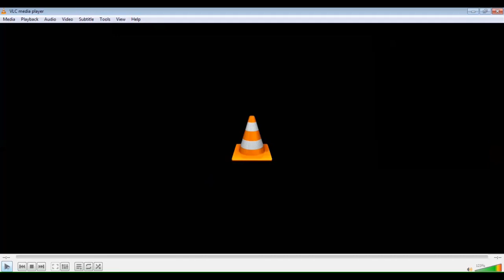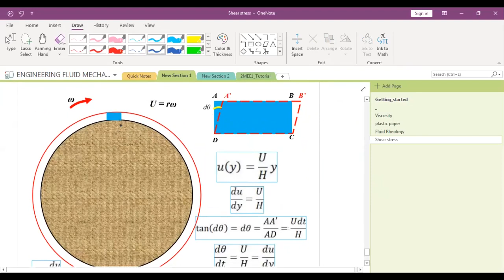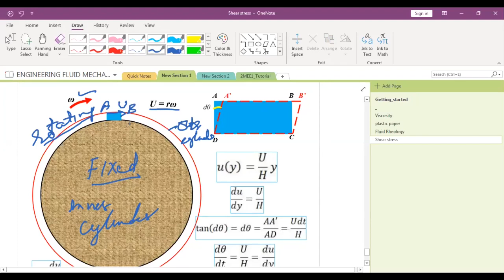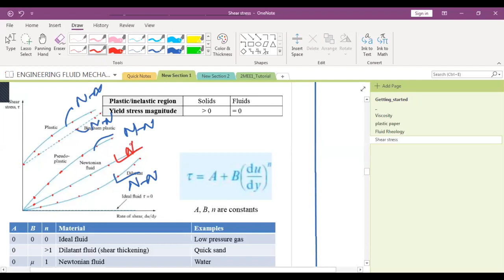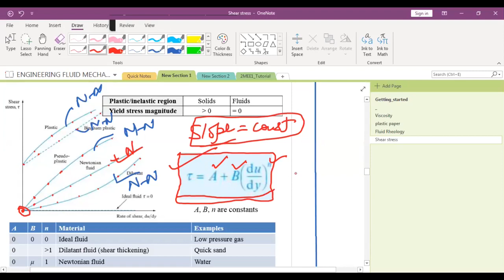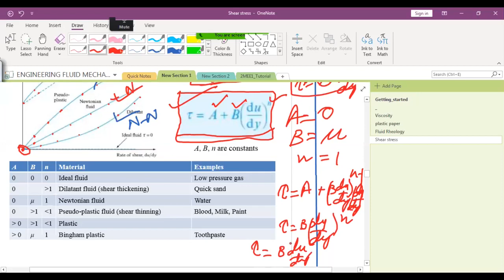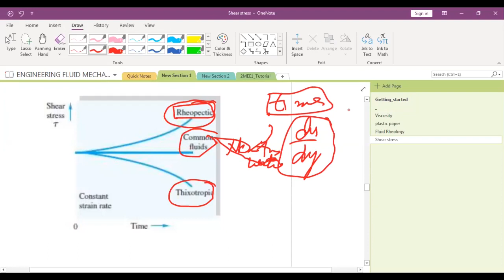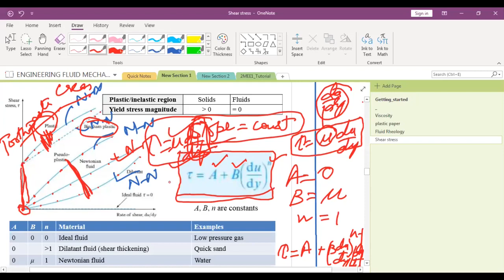Lecture 8 (No slip condition experiment, Newton's laws of viscosity, shear stress vs strain rate)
ENGINEERING FLUID  MECHANICS

CONNECTING THE DOTS: TRYING TO MAKE SENSE OF PHENOMENA AROUND

ACKNOWLEDGEMENTS
I hereby acknowledge that I have referred to and have used certain diagrams/figures/text from numerous resources (including standard textbooks, research papers, video lecture series and other literature available on the internet/offline) for making the present video lecture. I also wish to thank my fellow colleagues and students for fruitful discussions on the subject matter.

SCOPE
All those who are interested in learning the basics of Engineering Fluid Mechanics. Engineering Fluid Mechanics (UME307)